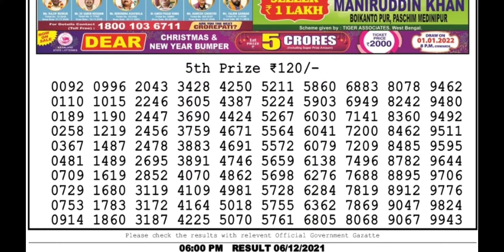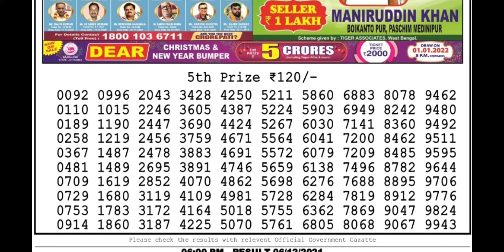6:PM 6/12/21 Nagaland state lottery sambad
Lottery Sambad Live Lottery Result Dear Lottery Result Lottery Sambad Today Result
1. Lottery sambad
2. lottery live
3. lottery sambad live
4. lottery result
6. lottery nonlinelottery ticket
7. lottery sambad live
8. lottery sambad night
9. lottery sambad morning
10. lottery sambad dear
11. lottery sambad morning result
12. lottery sambad night result
13. lottery sambad evening
14. lottery sambad chapter
15. lottery sambad aaj ke
16. lottery sambad day
1. लॉटरी सांबाड़ी
2. लॉटरी लाइव
3. लॉटरी सांबद लाइव
4. लॉटरी परिणाम
5. लॉटरी
6. लॉटरी नॉनलाइनलॉटरी टिकट
7. लॉटरी सांबद लाइव
8. लॉटरी सांबद रात
9. लॉटरी सांबद सुबह
10. लॉटरी सांबद प्रिय
11. लॉटरी सांबद सुबह परिणाम
12. लॉटरी सांबद रात परिणाम
13. लॉटरी सांबद शाम
14. लॉटरी सांबद अध्याय
15. लॉटरी संवाद आज के
16. लॉटरी सांबद दिवस
17. लॉटरी 12 बजे
18. lottery sambad
12 tarikh ka
19. lottery sambad4pm live
20. 4pm Lottery
21. lottery 4 digit number
22. lottery 4 baje ka result
23. lottery morning result
24. lottery morning
25. lottery morning live
26. lottery morning sambad
27. lottery morning live video
28. lotter morning video
29. lottery morning today
30. lottery morning fax
31. lottery morning target number
32. lottery morning live show
33. Lottery night result
34. lottery night
35. lottery night sambad
36. lottery night fax
37. lottery night live video
38. lottery night live result
39. lottery nighttcore
Punjab lottery result
Punjab 100 platinum tusday
Punjab 100 weeky
Punjab Dear 50 Monday Weekly
Dear 100 Tuesday Weekly
Dear 200 Wednesday Weekly
Dear 250 Thursday Weekly
Dear 500 Friday Weekly
Dear 1000 Saturday Weekly
Dear 20 Sunday Weekly
40. lottery night ka result
41. lottery night 8pm
42. lottery night song
43. lottery result today live
44. lottery result dear
45. lottery result today
46. lottery result kerala
47. lottery results yesterday
48. lottery old result
49. today lottery result
50. today lottery sambad
51. Sikkim lottery live
52. Sikkim lottery result
53. Sikkim lockdown resust
54. Sikkim lottery result today
55. Sikkim lottery wining formula
56. Sikkim lottery sambad morning
57. Sikkim lottery sambad live result today
58. Sikkim lottery sambad today
59. west bangal lottery live
60. west bangal lottery news
61. west bangal lottery live today
62. west bangal lottery tricks
63. west bangal lottery winner
64. west bangal lottery online booking
65. west bangal lottery live today
66. west bangal lottery result live 4pm
67. west bangal lottery draw
68. west bangal dear lottery live
69. Nagaland state lottery
70. Nagaland state lottery live
71. Nagaland lottery live today
72. Nagaland state lottery evening result today 8pm
73. lottery sambad old result
74. Nagaland lottery old result
76. west bangal lottery old result
77. lottery sambad 8pm
78. evening nagaland state lottery result today live
79. sikkim state lottery result today evening live
80. sikkim lottery result today live
81. lottery result today evening live
82. sikkim state dear evening live
83. evening lottery result
84. lottery live
85. sikkim live
86. लाटरी रिजल्ट
87. लाटरी रिजल्ट कैसे देखे
88. लाटरी रिजल्ट लाइव
89. डियर लाटरी रिजल्ट
90. लॉटरी का रिजल्ट
91. नागालैंड लॉटरी रिजल्ट
92. सिक्किम लॉटरी रिजल्ट
93. वेस्ट बंगाल लॉटरी रिजल्ट
94. केरल लॉटरी रिजल्ट
95. पंजाब लॉटरी रिजल्ट
96. लॉटरी संबाद आज का
97. rajya lottery result
98. rajya lottery sambad
99. rajya lottery khela live 100. rajya lottery tickets
101. lottery sambad today
102. lottery sambad 11am result
103. lottery sambad Wala video
104. lottery sambad live video
105. lottery sambad live draw
106. dear lottery sambad
107. Sikkim State dear lottery result
108. Sikkim lottery live result
109. live draw dear lottery
110. lottery sambad abhi ka
111. lottery sambad morning result PDF download
112. lotry sambad
113. lottery sambad old result
114. lottery sambad new result
115. lottery sambad
12 baje
116. lottery sambad khela
117. lottery sambad live khela
118. dear laxmi lottery
119. 20september lottery result
120. today lottery sambad
121. lottery sambad gdn
122. lottery sambad result PDF
123. lottery sambad result PDF file download
124. 12 baje ka lottery result
125. Sikkim State lottery result PDF file download
126. dear Sikkim lottery 0:00 Nagaland State Lottery First 2nd, 3rd, 4th prizes   ek crore lottery
Pach crore 1 crore 5crore lottery winner biggest lottery winner
Dear 1 crore lottery result today